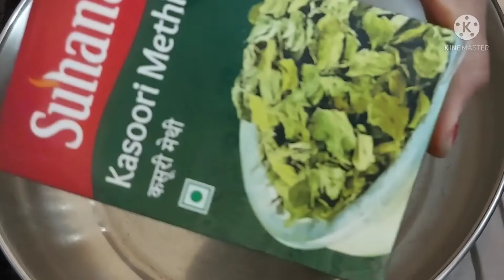गव्हाच्या पिठापासून बनवा खस्ता कुरकुरीत स्नॅक्स 😋 एकदा बनवा आणि महिनाभर खा नक्की करून पहा 😋#